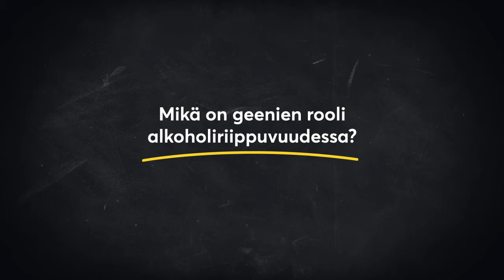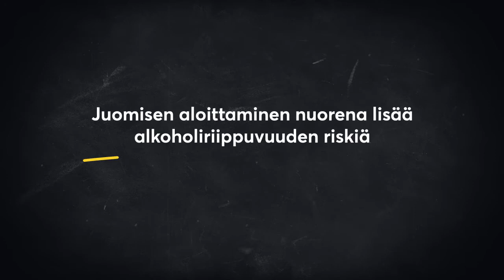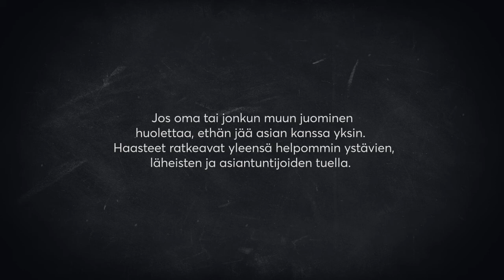Mistä riippuvuus johtuu? Riippuvuudelle altistavat tekijät